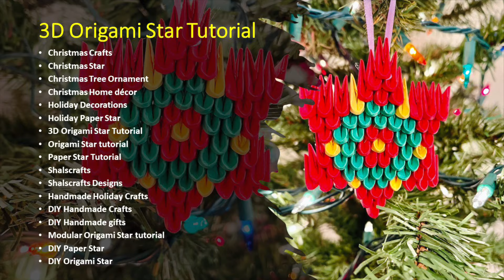3d origami Christmas Star Paper Easy | Christmas Ornaments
This video is about how to make paper Star origami. Easy and Beautiful Paper Christmas craft. How to make a beautiful 3D Origami Star. 3d origami Star tutorial. How to fold paper Star. Christmas decoration ideas.  Christmas Tree ornaments. Handmade Christmas tree ornaments. Handmade Christmas Gifts. 3D Origami Star. 3D Paper Star Tutorial.

This 3d origami model is created and folded by - Shalini Ram - Shalscrafts .
I have used 1/64 of A4 sheet of paper  ( A4 sheet is divided into 64 equal parts of rectangles)
Paper Size = 2.6 x 3.7 cm = 1 x 1.5 Inches
Triangular pieces required
Green  - 24
Red - 42
Yellow - 7
TOTAL - 73

ShalsCrafts – This Channel is all about creating simple and easy crafts with inexpensive household items. These Step By Step Video Tutorials Help you to bring out the creative side of you!.

Video ini tentang cara membuat kertas origami Bintang. Kerajinan Kertas Natal yang Mudah dan Indah. Cara membuat Bintang Origami 3D yang indah. Tutorial bintang origami 3d. Cara melipat kertas Bintang. Ide dekorasi Natal. Ornamen Pohon Natal. Hiasan pohon natal buatan tangan. Hadiah Natal buatan tangan. Bintang Origami 3D. Tutorial Bintang Kertas 3D.

এই ভিডিওটি কীভাবে কাগজের স্টার অরিগামি তৈরি করবেন সে সম্পর্কে। সহজ এবং সুন্দর কাগজ ক্রিসমাস কারুশিল্প. কিভাবে একটি সুন্দর 3D অরিগামি স্টার তৈরি করবেন। 3D অরিগামি স্টার টিউটোরিয়াল। কাগজ স্টার ভাঁজ কিভাবে. ক্রিসমাস সজ্জা ধারণা. ক্রিসমাস ট্রি অলঙ্কার. হস্তনির্মিত ক্রিসমাস ট্রি অলঙ্কার। হস্তনির্মিত ক্রিসমাস উপহার. 3D অরিগামি স্টার। 3D পেপার স্টার টিউটোরিয়াল।

यह वीडियो पेपर स्टार ओरिगेमी बनाने के तरीके के बारे में है। आसान और सुंदर कागज क्रिसमस शिल्प। एक सुंदर 3डी ओरिगेमी स्टार कैसे बनाएं। 3डी ओरिगेमी स्टार ट्यूटोरियल। पेपर स्टार को कैसे फोल्ड करें। क्रिसमस की सजावट के विचार। क्रिसमस ट्री के गहने। हस्तनिर्मित क्रिसमस ट्री के गहने। हस्तनिर्मित क्रिसमस उपहार। 3डी ओरिगेमी स्टार। 3डी पेपर स्टार ट्यूटोरियल।

Это видео о том, как сделать оригами из бумаги Звезды. Легкая и красивая поделка на Рождество из бумаги. Как сделать красивую 3D Оригами Звезду. Учебник по 3d оригами Звезда. Как сложить бумажную звезду. Идеи рождественских украшений. Елочные украшения. Елочные украшения ручной работы. Рождественские подарки ручной работы. 3D оригами звезда. Учебное пособие по 3D Paper Star.

Este video trata sobre cómo hacer origami de estrellas de papel. Fácil y hermoso arte navideño de papel. Cómo hacer una hermosa estrella de origami en 3D. Tutorial 3D de estrella de origami. Cómo doblar papel Star. Ideas de decoración navideña. Adornos para árboles de Navidad. Adornos para árboles de Navidad hechos a mano. Regalos de Navidad hechos a mano. Estrella de origami 3D. Tutorial de 3D Paper Star.

In diesem Video geht es darum, wie man Papierstern-Origami herstellt. Einfaches und schönes Weihnachtshandwerk aus Papier. Wie man einen schönen 3D-Origami-Stern macht. 3D-Origami-Stern-Tutorial. Wie man Papierstern faltet. Ideen für die Weihnachtsdekoration. Christbaumschmuck. Handgefertigter Christbaumschmuck. Handgemachte Weihnachtsgeschenke. 3D-Origami-Stern. 3D-Papierstern-Tutorial.